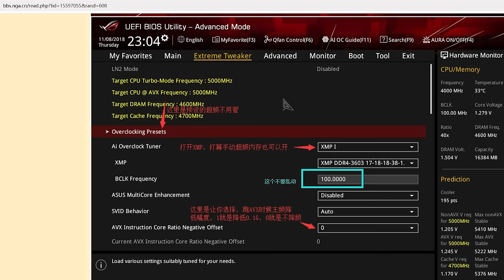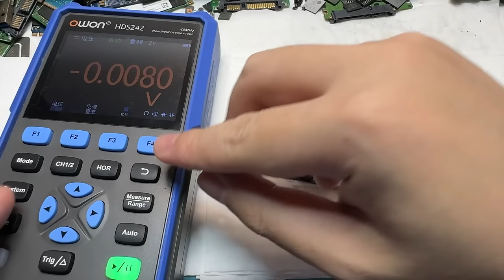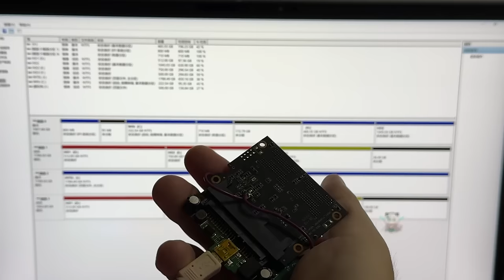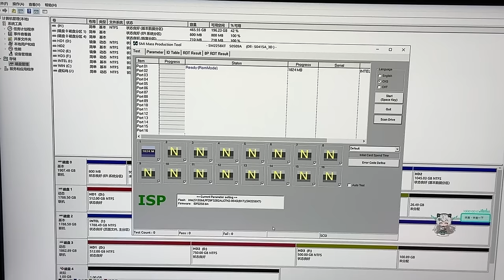CPU超频是真的会把硬盘超炸的